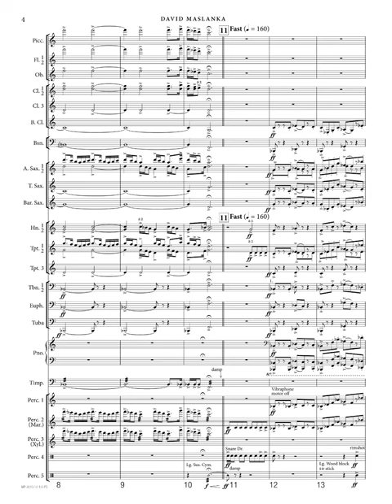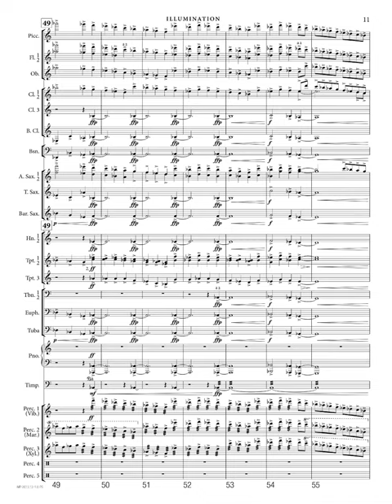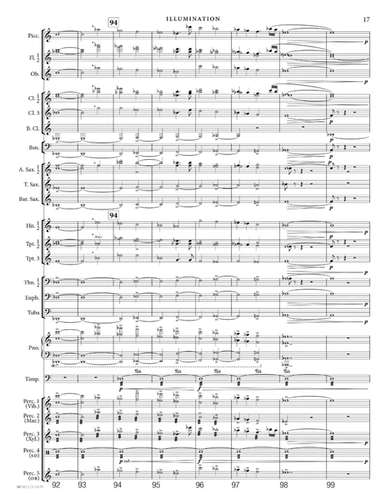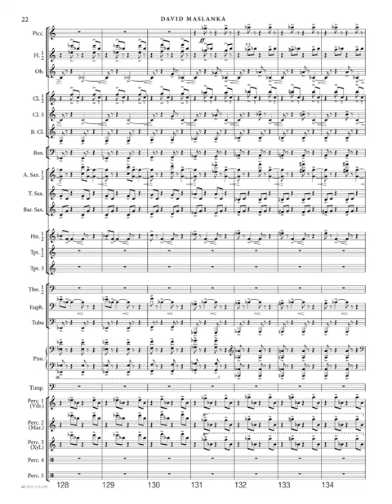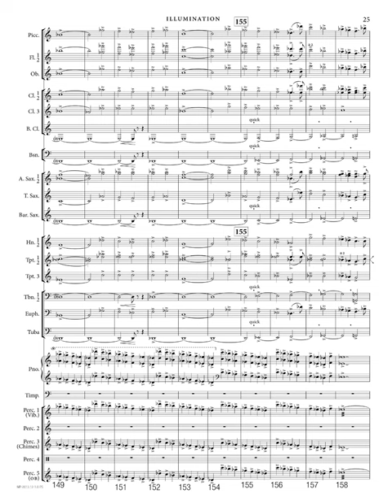David Maslanka: Illumination (2013)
David Maslanka (b. 1943)

David Maslanka was born in New Bedford, Massachusetts in 1943. He attended the Oberlin College Conservatory where he studied composition with Joseph Wood. He spent a year at the Mozarteum in Salzburg, Austria, and did masters and doctoral study in composition at Michigan State University where his principal teacher was H. Owen Reed.

Maslanka’s music for winds has become especially well known. Among his more than 150 works are over 50 pieces for wind ensemble, including eight symphonies, seventeen concertos, a Mass, and many concert pieces. His chamber music includes four wind quintets, five saxophone quartets, and many works for solo instrument and piano. In addition, he has written a variety of orchestral and choral pieces.

David Maslanka’s compositions are published by Maslanka Press, Carl Fischer, Kjos Music, Marimba Productions, and OU Percussion Press. They have been recorded on Albany, Reference Recordings, BIS (Sweden), Naxos, Cambria, CRI, Mark, Novisse, AUR, Cafua (Japan), Brain Music (Japan), Barking Dog, and Klavier labels. He served on the faculties of the State University of New York at Geneseo, Sarah Lawrence College, New York University, and Kingsborough Community College of the City University of New York, and was a freelance composer in Missoula, Montana from 1990 until his death in 2017.

Illumination (2013)

“Illumination” -- lighting up, bringing light. I am especially interested in composing music for young people that allows them a vibrant experience of their own creative energy. A powerful experience of this sort stays in the heart and mind as a channel for creative energy, no matter what the life path. Music shared in community brings this vital force to everyone. Illumination is an open and cheerful piece in a quick tempo, with a very direct A-B-A song form.

Illumination: Overture for Band was composed for the Franklin, Massachusetts', public schools. The commission was started by Nicole Wright, band director at the Horace Mann Middle School in Franklin, when she discovered that my grandnephew was in her band. The piece was initially to have been for her young players, but the idea grew to make it the center of the dedication concert at the opening of Franklin’s new high school building. Rehearsals of Illumination were actually the first musical sounds made in their fine new auditorium.

Errata
Clarinet III, m.103: E (transposed) should be E-flat. (Part)

Instrumentation
For Wind Band

Performer
Utah Wind Symphony
Conducted by Scott A. Hagen